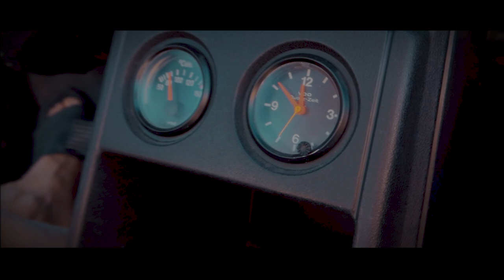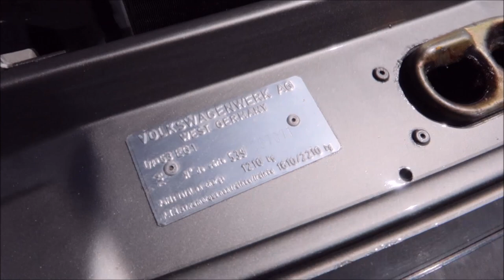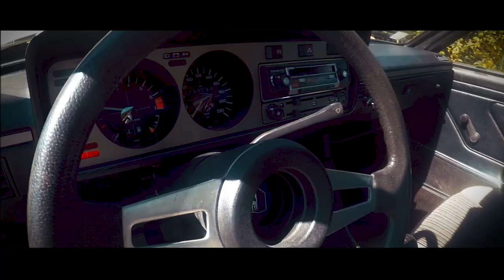La GTI coupé de LUXE coupé de la GOLF : Volkswagen SCIROCCO Mk1 GLI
Voici l'une des rares Volkswagen Scirocco MK1 GLI intègreant le moteur de la Golf MK1 GTI, une voiture de collection que Gérard heureux propriétaire nous présente. La Scirocco GLi de 1979 boite mécanique à 4 rapports développe 110 ch, elle possède le même châssis que la Golf GTI. La version GLI rajoute en équipement et présentation. Si vous cherchez une Vw Scirocco d'occasion à vendre, je pense que ce modèle de voiture historique pourra vous intéresser.

VW SCIROCCO MK1 GLI (GTI) 1979 Matching number

Au programme de cette vidéo : essai en Vw Scirocco MK1 GLI GTI
00:00 Intro
01:30 Matching number
02:20 Présentation de la Vw Scirocco GLI
12:00 Essai sur route, une vraie GTI
18:00 Occasion à vendre
20:00 Bonus